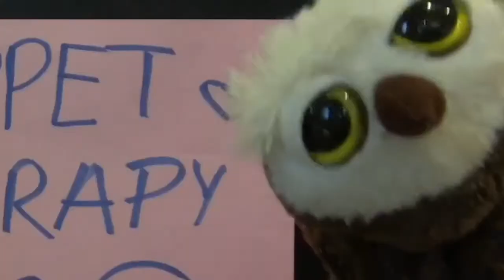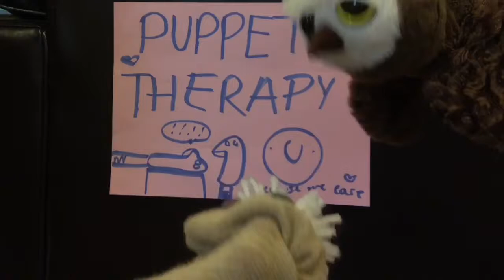Stalking the Socks//sock puppet reality tv show!!